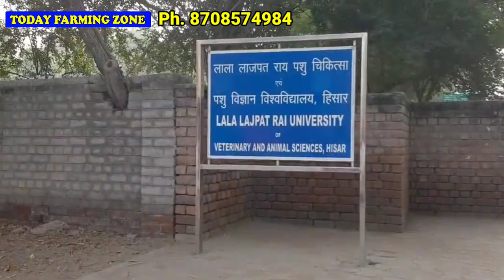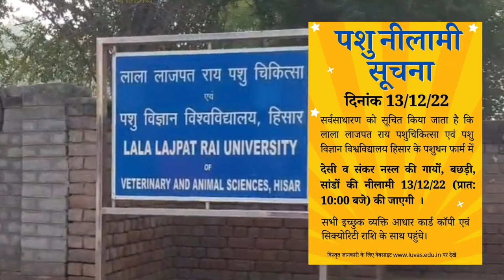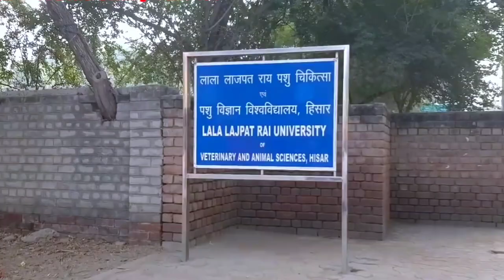Luvas Hisar Cows Auction. LUVAS Hisar में देसी गायों की नीलामी 13/12/22 को. Rs.10000/